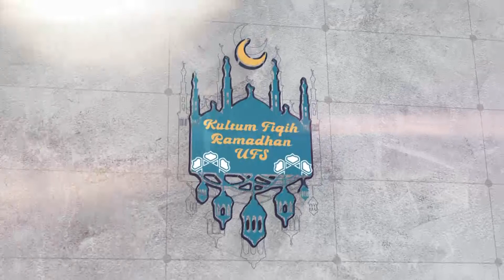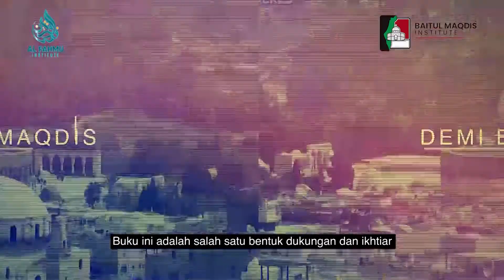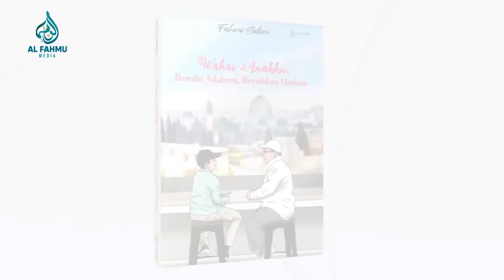🔴📡🎥 KULTUM TARAWIH #12 RAMADAN II RUNTUHKAN ZIONIS REBUT BAITUL MAQDIS II MASJID JAKARTA GARDEN CITY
1. Wakaf Gedung Al-Fahmu tambahkan kode unik 010 di akhir nominal donasi
2. Infak Pengembangan Media tambahkan kode unik 020 di akhir nominal donasi
3. Wakaf Paket Buku Keislaman untuk Masjid & Pesantren (Rp.600.000) tambahkan kode unik 030 di akhir nominal donasi
4. Infak Kajian-kajian Ilmu Baitul Maqdis tambahkan kode unik 040  di akhir nominal donasi

Sabtu pagi 7 Oktober 2023, Hamas (Harakat al-Muqāwamah al-’Islāmiyyah) melalui sayap militernya, Brigade al-Qassam, memulai operasi Badai al-Aqsha. Sebuah perlawanan yang menyebabkan pihak zionis Israel betul-betul kehilangan keseimbangan dan menuai kekalahan demi kekalahan di medan pertempuran. Belum lagi kerugian mereka secara finansial dari membiayai agresi balasannya. Mereka tidak menyangka bahwa para pasukan pejuang bisa masuk ke wilayah pendudukan, baik dari bawah tanah maupun dengan terbang melewati tembok!

Hasil yang dicapai para Mujahidin dalam pertempuran Badai al-Aqsha memiliki arti penting ataupun nilai strategis bukan hanya dalam pembuktian bahwa kekuatan Israel bisa dikalahkan bahkan oleh pihak yang memiliki persenjataan jauh di bawahnya, melainkan juga dalam menyadarkan dunia Islam—terutama para pemimpinnya—yang memilih menjadi penonton ketimbang membantu sesama saudaranya. Sungguh jauh berbeda kepedulian dan militansi para pemimpin dunia Islam dibandingkan para pejuang perlawanan yang memaknai betul nilai-nilai Quran dan sunnah dalam aktivitasnya.

Buku ini adalah salah satu bentuk dukungan dan ikhtiar dengan niat berjuang bersama-sama dengan Mujahidin Palestina. Tak sekadar memberikan informasi, membeberkan fakta atau data kepada khalayak di Indonesia, buku ini juga hadir untuk meluruskan tudingan bahkan fitnah terhadap para pejuang di sana. Adalah kewajiban pada kami yang dititipkan ilmu yang sedikit ini untuk tidak berdiam begitu saja atas kenyataan yang ada di depan mata.

Di buku ini Anda akan dapatkan penjelasan bahwa Baitul Maqdis di tanah Palestina merupakan tanah yang diidamkan Rasulullah saw untuk dikunjungi. Betapa tanah dan tempat suci itu memiliki ikatan yang kuat dengan Islam. Di sanalah tempat diutusnya para nabi dan rasul yang mengusung panji-panji tauhid, yang kelak disempurnakan oleh nabi kita, Rasulullah Muhammad saw. Adalah tugas kita selaku umatnya untuk merebut kembali sekaligus mempertahankan apa yang menjadi hak dan amanah kaum Muslimin. Betapapun kita berada jauh dari al-Quds, melalui buku ini kita akan dapatkan bagaimana kita bisa memperoleh pahala yang sebanding dengan para pejuang di garda depan negeri perlawanan: Palestina.

Form pemesanan:
Nama:
Alamat lengkap:
No.Hp:
Jumlah: